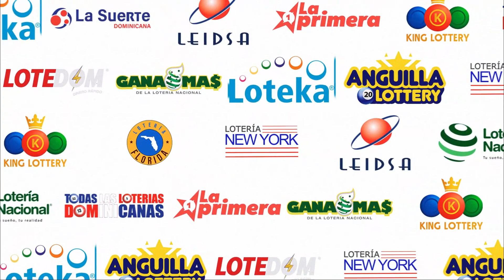Loteria King Lottery 7:30 De hoy 03 de Marzo del 2023